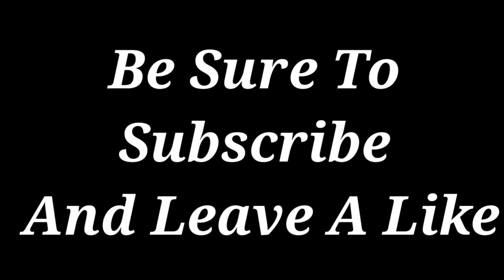Bleach vs Naruto: Ichigo vs Ulquiorra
Ichigo: Vasto Lorde
Ulquiorra: Segunda Etapa